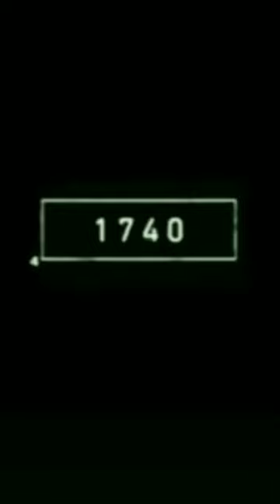centipede in 5000bce#viral#short